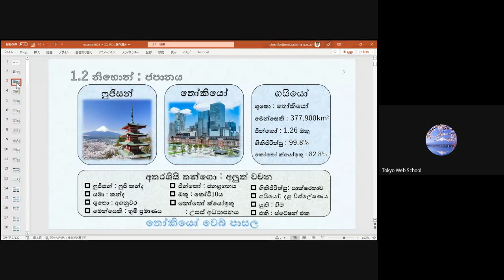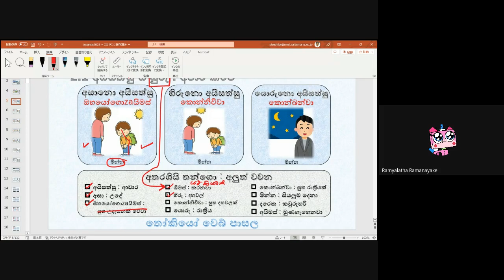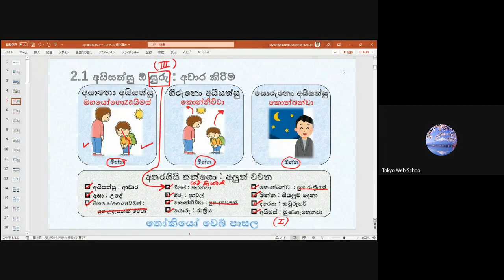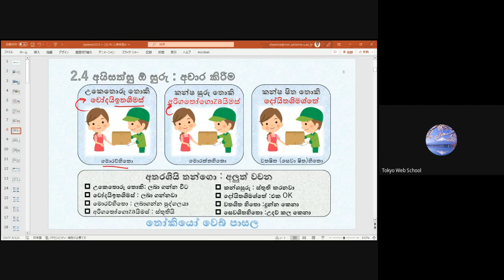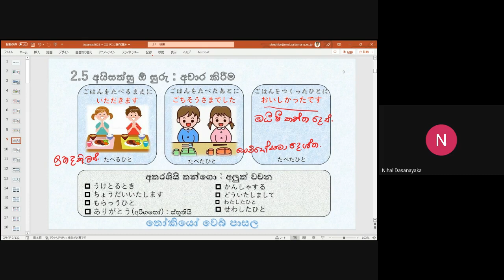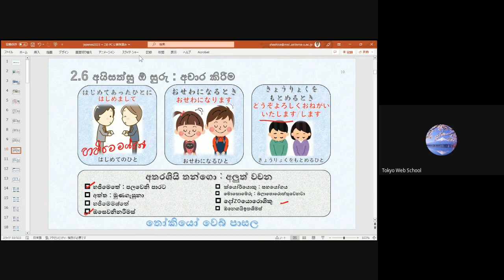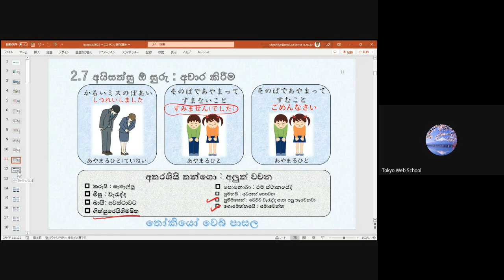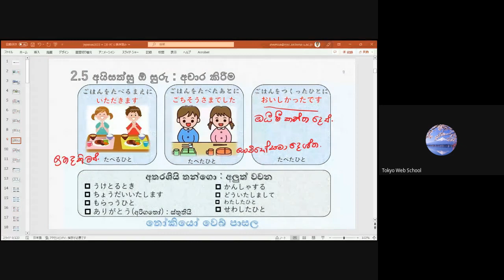මූලික ජපන් භාෂාව- 2 පන්තිය (Japan - JLPT - N5) ( Sinhala - සිංහල )